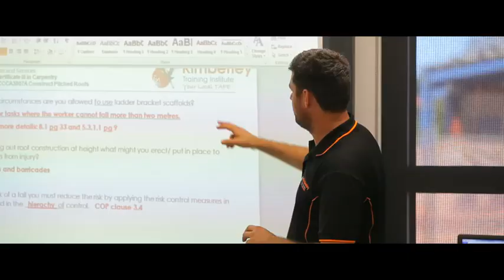Meet Brad, Kimberley Training Institute's Carpentry and Joinery lecturer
Find out what it's like to work for Kimberley Training Institute, your local TAFE.